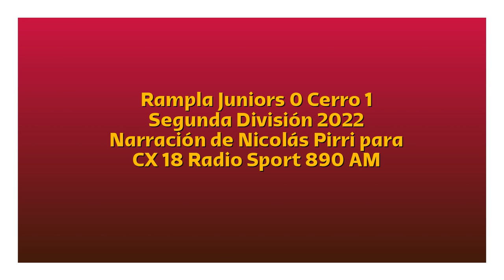Rampla 0 Cerro 1 - Segunda 2022 (por Nicolás Pirri)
El gol del partido, por Nicolás Pirri y Mauricio Raggiotto para Sport 890.